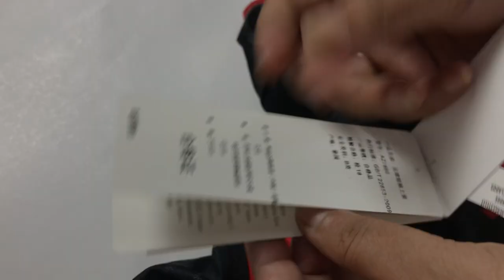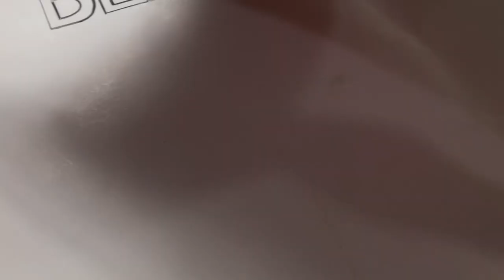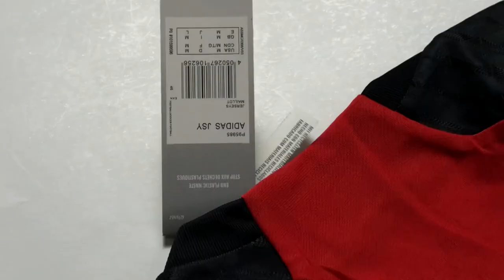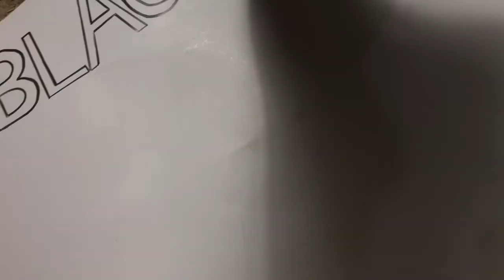Belgium Worldcup Home Jersey 2022 Player Edition Review | BlackBud Bangladesh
Belgium 🇧🇪 Jersey 2022 Review